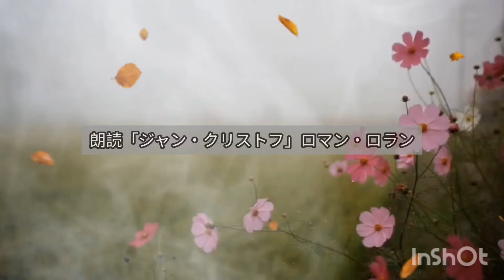朗読「ジャン・クリストフ」(120)ロマン・ロラン